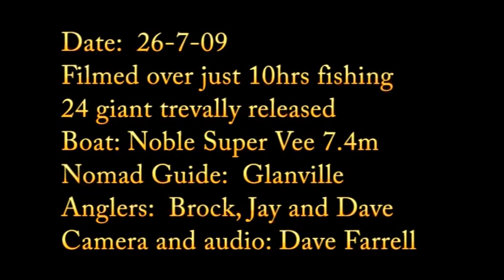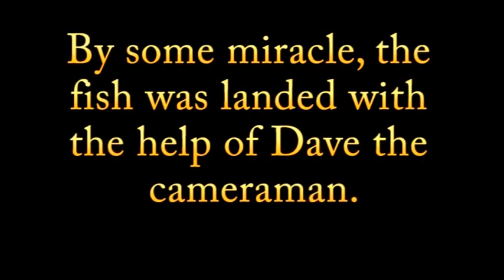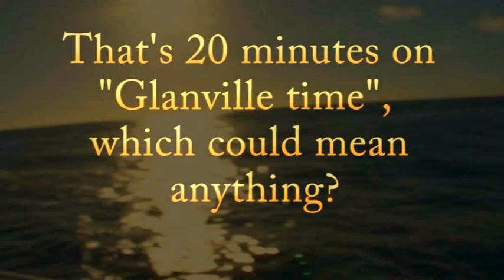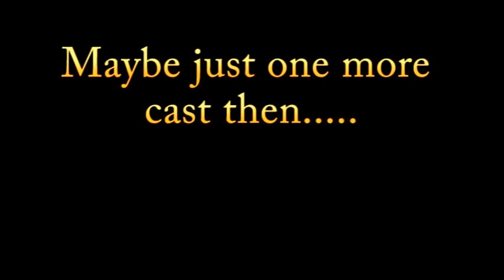Nomad Sportfishing - GT fishing the Outer GBR 2009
Join us for a video filmed all in a single day at Bugatti Reef in 2009. There is some epic footage of GTs smashing poppers, some amazing blue hole action, and probably one of the best videos to give you a sense of what a day of GT fishing around the Outer Great Barrier Reef is all about. There is around 25 GTs caught in just this one day. Nomad Sportfishing offers mothership fishing charters using 19 to 25 foot centre consoles to explore the remote bluewater and inshore sportfishing of Far North Queensland, Cape York and the Torres Strait.